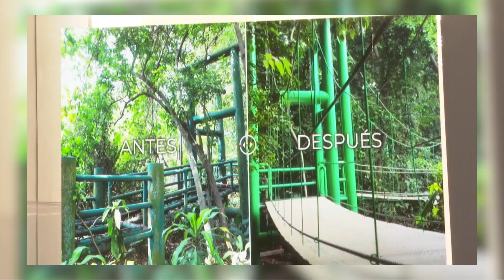RECURSOS DE LA TERCERA ETAPA DE MODERNIZACIÓN DEL PARQUE-MUSEO LA VENTA QUEDA PAGADO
NoticiasTVT🟣 La Secretaría de Cultura dejará recursos para continuar la tercera etapa de modernización del Parque Museo la Venta, afirma su titular Ramiro Chávez. A finales de septiembre se inaugurará la segunda etapa, dijo.